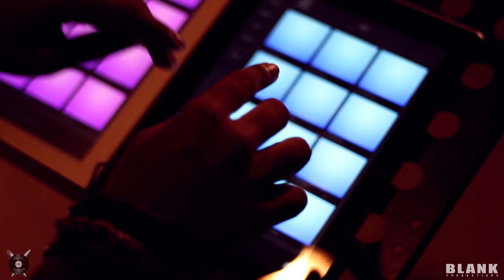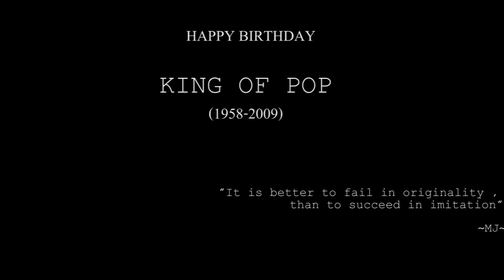Michael Jackson - Billie Jean Cover By Music Kitchen ft. Reshma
Official music video for Music Kitchen's 2016 cover of Michael Jackson's "Billie Jean".

Vocals : Reshma
Midi Drums & Tabla : Sid
Midi Strings & Brass : Prem D
Piano : Reshma

Video Produced by Blank Productions
D.O.P : Tan Wai Chun
Director : Kirran Prashaanth

All audio & visuals are recorded and produced at Music Kitchen Productions.